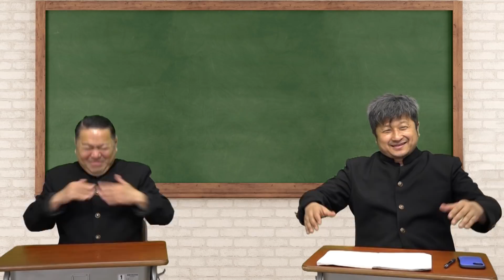【大谷翔平】ダイノジ大谷が大谷翔平を語り尽くす！It's ShowTime！【放課後ダイノジ】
※本動画は5月下旬頃に撮影されたものです。

ダイノジが中学生となって、様々な企画にチャレンジする動画です。

【ダイノジ中学校　ミュージックチャンネル】

●H.P.

●H.P.

【動画に関するお問合せ・コラボや出演のご相談】